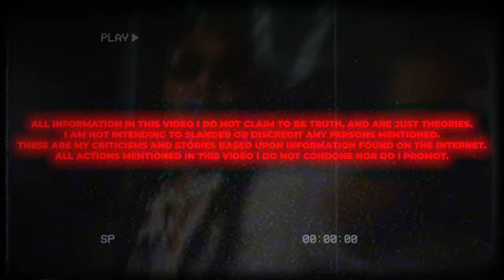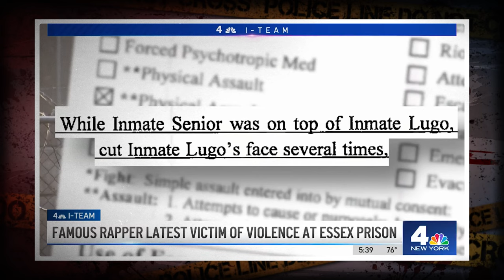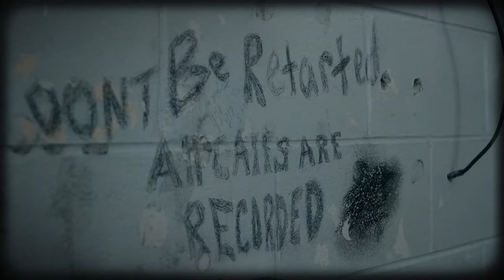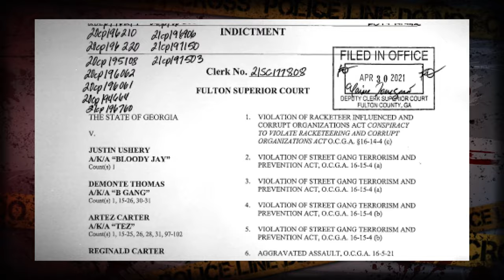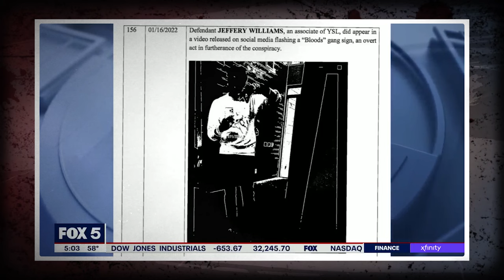All Rappers Who Are Fighting a RICO Case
Rappers Who Are Fighting a RICO Case